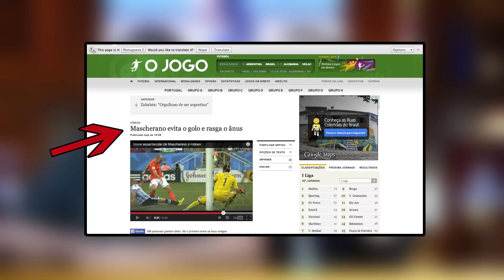Resumão - Semi Final (Copa do Mundo) - Futebol nas 4 Linhas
Não teve tempo de acompanhar todas as seleções que participarão da Copa do Mundo? Não esquenta, o Futebol nas 4 Linhas explica pra você como rolou a semi final da competição.

Agradecemos ao Hooters pela disponibilidade do local. Visitem a unidade da Vila Olimpia:

Endereço: Rua Gomes de Carvalho, nº 1575